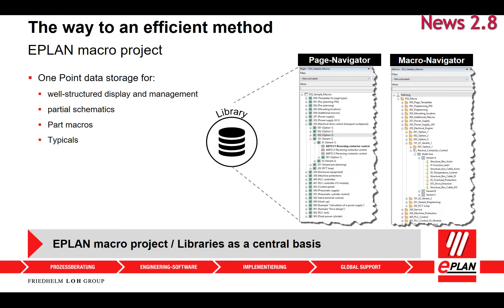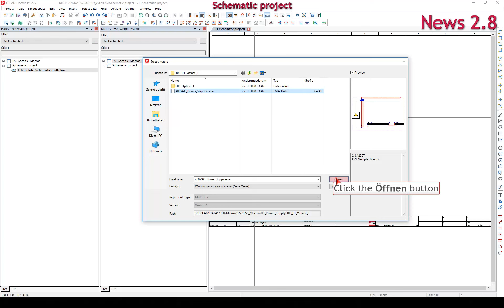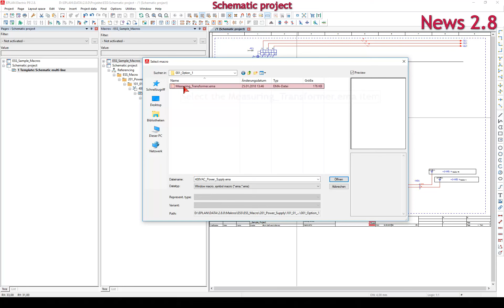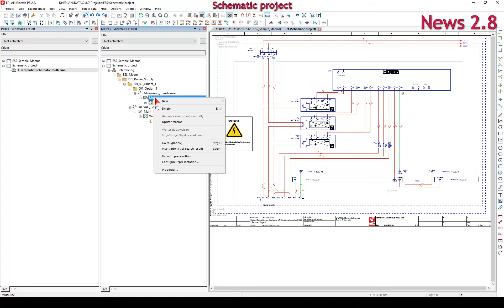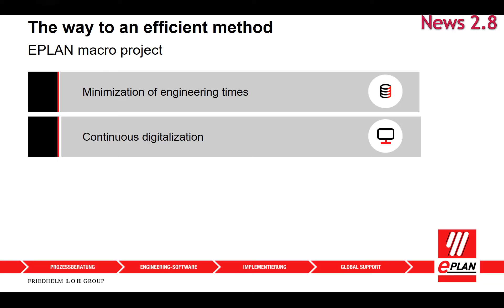Version 2.8 - Using the Macro Navigator in Schematic Projects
EPLAN News 2.8
The macro navigator shows macros in schematic projects. This allows you to see which window and symbol macros were used in a schematic project. You can use the macro navigator in the schematic project to update several macros in a project with the data from the associated macro files.

You can identify and edit the placeholder objects in the macros more easily through the placeholder objects display in the macro navigator.

The assignment tab has a new design, which makes creating and editing placeholder objects easier. The relevant and selected properties can be seen immediately without having to spend a long time searching.

We have also improved the values tab. By selecting "modifiable", it allows you to change the values of a value set for the variables when you select it. This allows you to adapt the structure identifiers of the associated objects while inserting macros with placeholder objects.